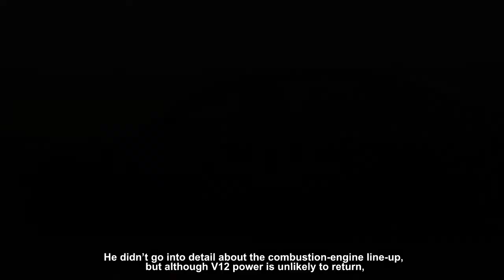2022 BMW 7 Series Limo line-up will include an all-electric i7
The BMW 7 Series limo is set to return, with an unveiling in late 2022. However, BMW is planning to build its next luxury saloon on a platform that will allow both combustion and pure-electric power, with the i7 name being lined up for the new EV model.

Our exclusive images show how the new 7 Series is expected to look. BMW will introduce a new headlight design, in which the current car’s combined daytime running lights and main headlamps will be ditched in favour of split units, with the latter located lower down in the bumper.